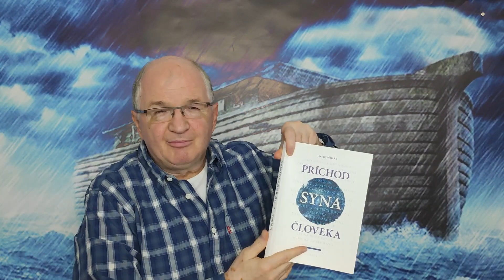Sergej Mihál –Den, který zatřese každým, na této Zemi.